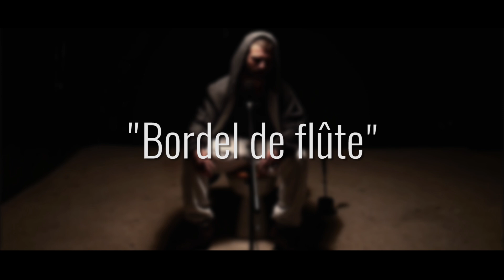Fistaille Made in Toylettes #17 "Qu'est-ce qui nous tient"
Rap : Htône
Instru, Réal : SansE
Cadre : Bastien

"Rien n'est vraiment simple. Crainte, feinte, rien n'est vrai, non. De moins en moins de points pointent bien que rien n'est vraiment sain. J'aime autant me plaindre plutôt qu'on ne m'entende pas. Gène à temps plein. Mais les jeunes attendent quoi ? Putain, que c'est mou. On n'est que des timp', c'est tout. Déteint, que c'est flou. Mec, ceux qui trinquent, c'est nous. On se fait discret, se dit que c'en est risqué. Qu'est-ce que les gens méritent en lissant les disquettes ? Pas de vagues ou d'attaques, on mastique. Ça va tant qu'on s'astique sur des belles valeurs. Elles valent ce qu'elles veulent. Qu'elles soient belles m'est égal si ce n'est que de la gueule. De quoi on parle ? On ne sait pas. On s'emballe et... rien. On étale, on nettoie et on s'en bat les reins. De la flûte au pipeau, on a l'air de merles. On se dit juste "tant pis" pour un salaire de merde.
Qu'est-ce qui nous tient ? Qu'est-ce qui nous presse presque ? Qu'est-ce qui nous ceint ? Qu'est-ce qui nous tient ? On fait ce qui nous plait, c'est le reste qui nous craint.
Longue vie aux idées courtes qui ont de vives écoutes, vides et cool, avides de tout ce qui décide et qui découpe. Indécis, déçus, sans dessus, dessous, aux sus de tous, les sonnets poussent entre bide acide et soupe. Tais-toi et tout ira bien. Fais ci, fais ça, tu iras loin. Reste là. Tiens toi droit. Tiens ta droite et donne moi la patte. Tu auras droit à ta pâté tant que tu n'en a rien à battre. Fais le beau. Fais le bien. Cède. Ou bêle, au moins. Sois doux. Parle moins. C'est pas le chien qui fait l'humain. Respecte les codes. Ta gamelle est là. Des croquettes à la botte tant la gueule est large. Ce n'est que par devant que l'on sourit. Derrière, ronchonne. Et ce poids dans l'ventre qui pourri. Sois donc fier de te taire, en somme. Ver de terre hameçonné qui, terre à terre, raisonne. Ne mords pas la main qui nourrit. Même si elle empoisonne.
Je ne vois rien, je ne dis rien, je n'entends rien. Et, si ce n'est pas le cas, au moins, je ne fais rien. Singe ou fais le saint. Je nages en pleine sagesse, stagne ou ne sais-je point si c'est l'age ou la paresse. Ça joue la parade sous le joug de l'apparat. Est-ce que l'on retourne la baraque ou s'en joue déjà pas mal ? Est-ce que tout échappe ou, sous des chapes, on fout nos doutes et chaque jour on les désape de tout ce qui les mène aux actes ? Des mots plus des mots, il convient d'en former. Mais combien les aiment au point de les transformer ? De la surface pour se mater dans la glace. A squatter devant, la masse pourra rester sur place. File au turbin et agis pour demain. Ni plus, ni moins, que du mobilier urbain. L'assise d'un banc, la droiture d'un poteau, on aura l'air vivant... Au moins sur la photo.